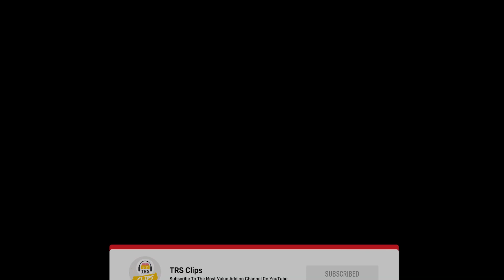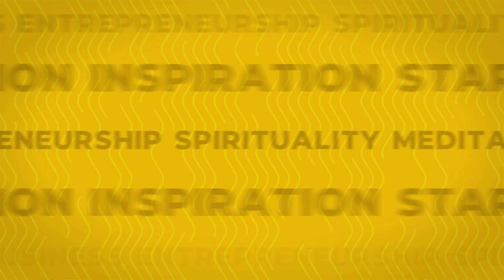Krishna's Life-Changing Advice For Arjuna's Transformation! ft. Gauranga Das | TRS Clips 972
🎧 Listen To TheRanveerShow On Spotify

Today on the show, we have one of the most special conversations I have ever experienced. Gauranga Das is a spiritual guru & monk, leader, and firm believer of Lord Krishna. Gauranga Das Prabhu is a man who studies the ancient scriptures of Indian history deeply and draws parallels to better people's lives in the Modern Day.

In this insightful conversation, we talk about EGO and how it can affect our minds. Want to learn more about how to transform your mind and have a heightened consciousness? Watch this video.

It was truly surreal to experience a conversation with a man full of peace, happiness, and immense amounts of knowledge. Too much to learn.